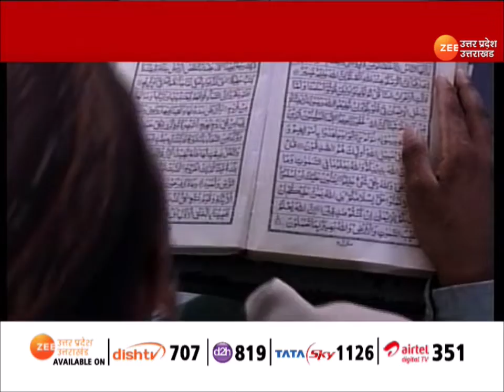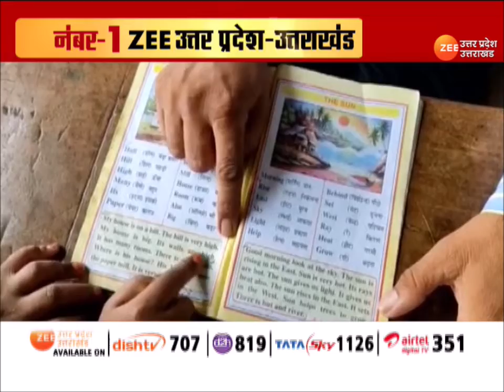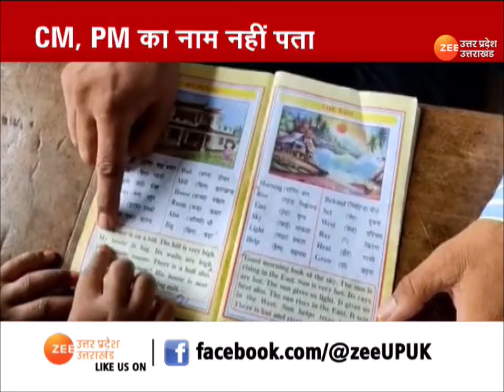Madarsa Reality Check : 5 शहरों में मदरसे के अंदर से देखें ग्राउंड रिपोर्ट | UP News | Uttar Pradesh